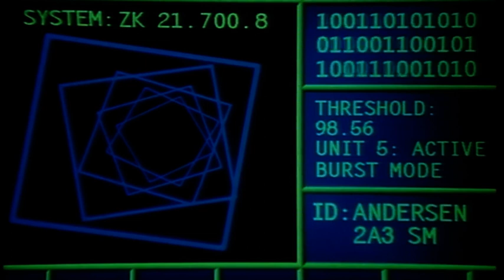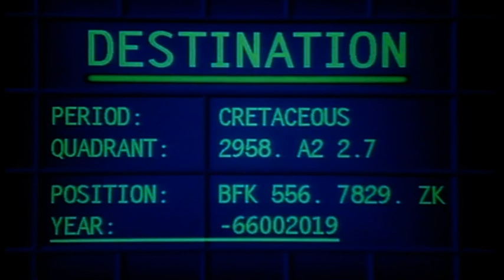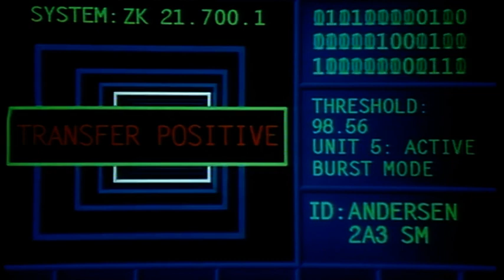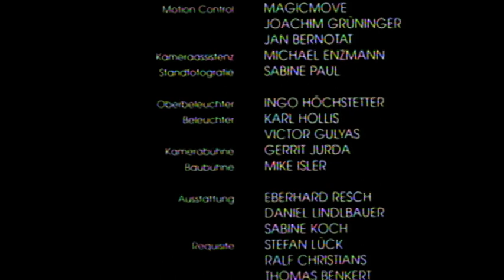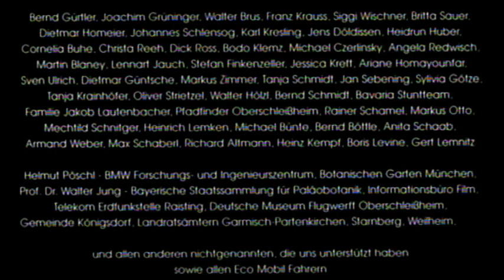Ausgestorben (Science Fiction, D 1995)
Deutscher Science-Fiction-Kurzfilm aus dem Jahr 1995.
Die Handlung teilt einige Elemente mit derjenigen aus Twelve Monkeys (USA, ebenfalls 1995).
Mitwirkende: Jophi Ries, Udo Kier, Margit Gatzke, Hans Schrödel, George Hubertus Regout, Paul Weismann, Ralf Christians, Kathrin Simon.
Regie: Michael Pohl